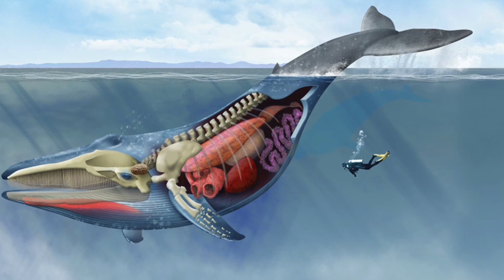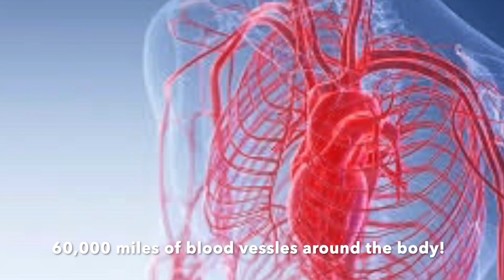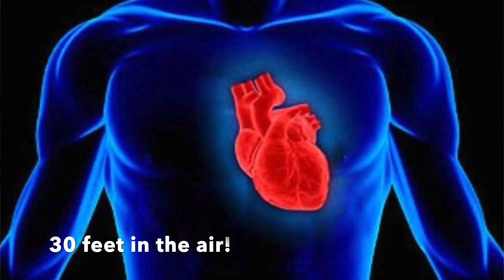20 Weird Medical Facts to blow your mind! | Dr Karan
Whoever said medicine and science was boring clearly got it wrong!

Here are two mind blowing & weird medical facts!

20 Weird Medical Facts to blow your mind! | Dr Karan